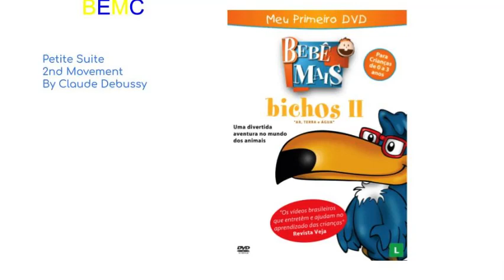BEMC No 320 ‐ Petite Suite 2nd Movement (Revised)